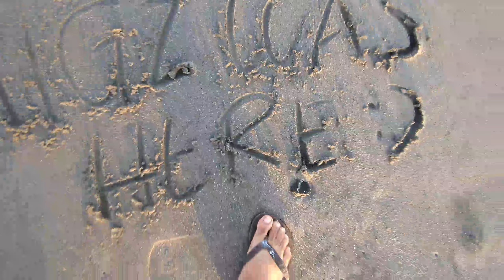ZAMBALES FOR 24 HOURS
apakaganda ng beach sa zambales guyz! san pa maganda?